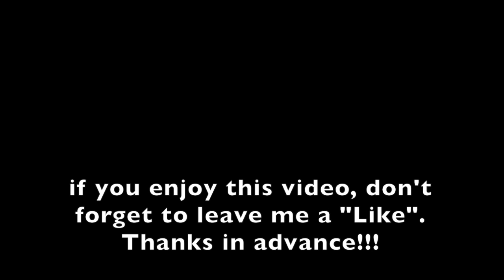Bass Funk Riff 24 Eko B55 Performance - GR Bass 700 "T.M. Treviso Groove"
Eko B55 Performance - D'Addario strings and GR 700.